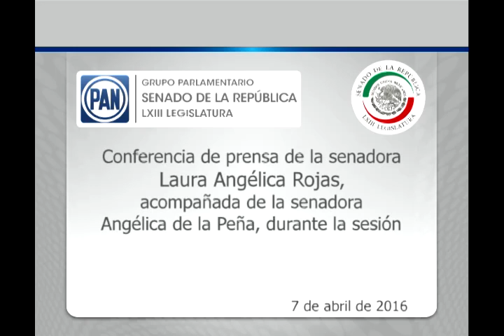Sen. Laura Rojas: Gobierno México, Organismos Internacionales, Derechos Humanos070416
Ciudad de México, 7 de abril de 2016.- Conferencia de prensa de la senadora panista Laura Angélica Rojas, acompañada de la senadora Angélica de la Peña, durante la sesión.